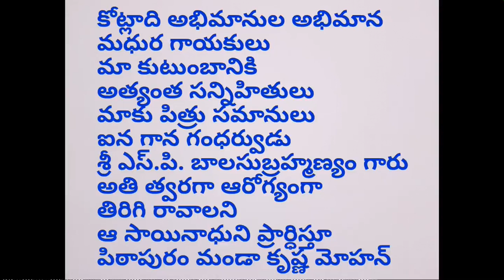కోట్లాది అభిమానుల అభిమాన మధుర గాయకులు sri spb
కోట్లాది అభిమానుల అభిమాన మధుర గాయకులు
మా కుటుంబానికి అత్యంత సన్నిహితులు
మాకు పిత్రు సమానులు ఐన గాన గంధర్వుడు
శ్రీ ఎస్.పి. బాలసుబ్రహ్మణ్యం గారు అతి త్వరగా ఆరోగ్యంగా
తిరిగి రావాలని ఆ సాయినాధుని ప్రార్ధిస్తూ
పిఠాపురం మండా కృష్ణ మోహన్